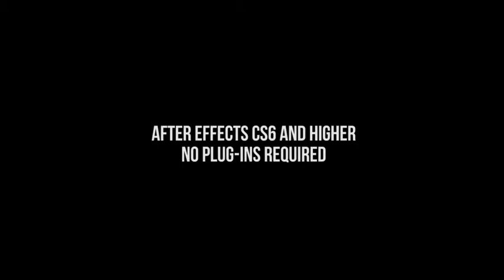Sparks Logo Reveal | After Effects Template | Logo Stings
Special Thank You to Headfish!